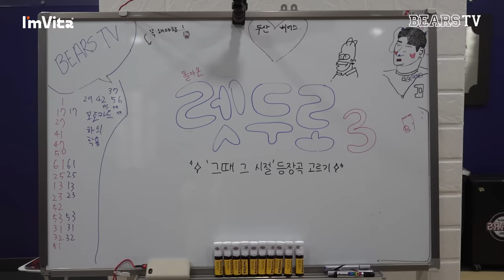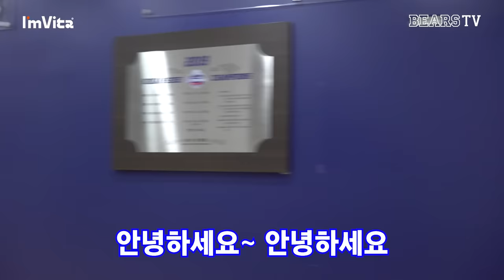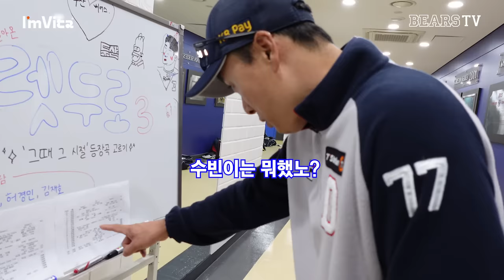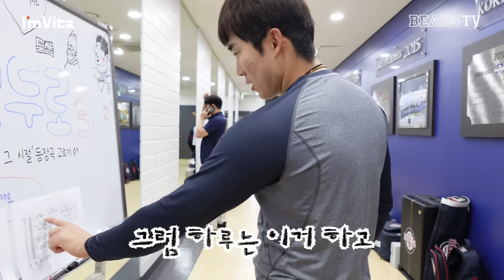새삼 느끼는 세대차이... 등장곡으로 삼고 싶은 나의 레트로 노래 🎶 | 아임비타와 함께하는 무인 출근길 💬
김재환 픽: Gimme Gimme(1999년 발매) / 김택연 픽: 내 귀에 캔디(2009년 발매)